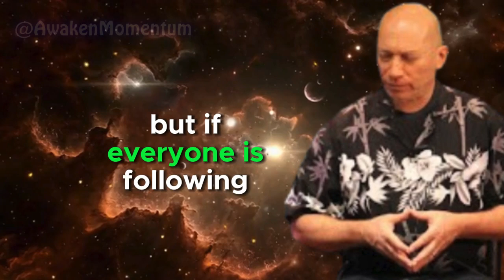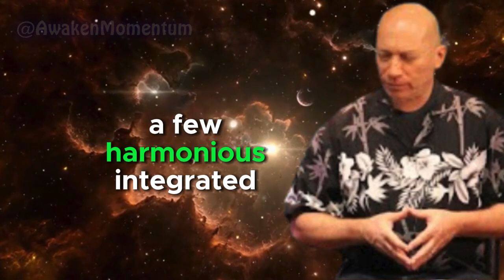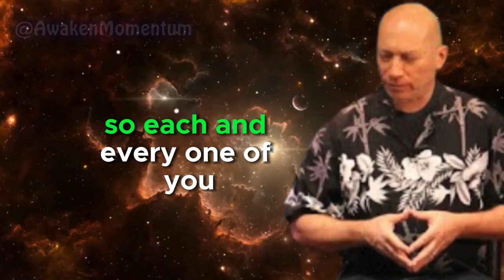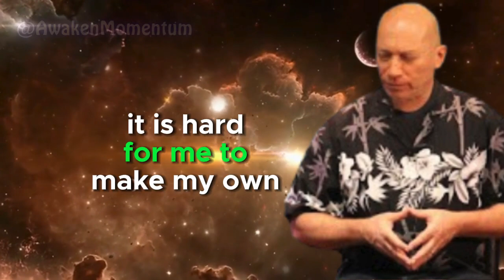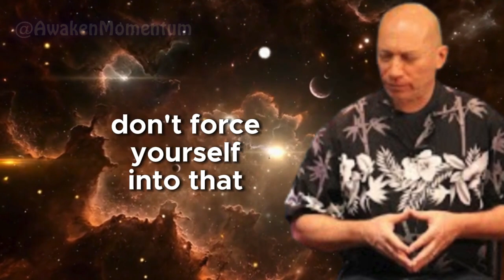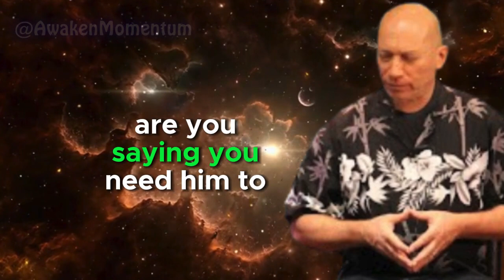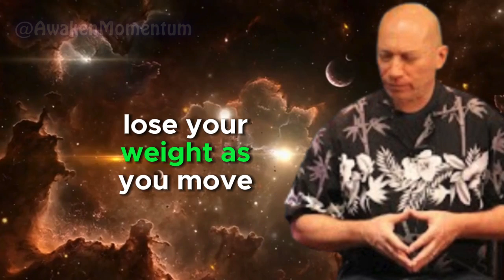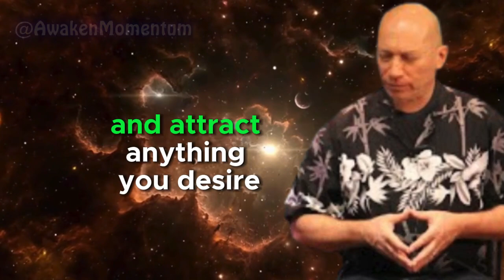Bashar’s Message: Stop Forcing and Let It Flow – It's Automatic! | Channeling Darryl Anka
In this powerful message, Bashar, channeled by Darryl Anka, encourages us to stop forcing outcomes and allow the natural flow of the universe to guide us. When we try to control or push too hard, we create resistance that blocks our desires from manifesting. Bashar explains that manifestation is automatic when we align our thoughts, emotions, and energy with what we want.

Learn how to trust the process, release control, and tap into the effortless flow of the universe. This message will help you understand the power of surrender and show you how to unlock the life you truly desire.

**Topics Covered:**
- The importance of letting go
- How to stop forcing outcomes
- Aligning with the natural flow of life
- Manifestation through trust and surrender

**Tune in to receive Bashar’s wisdom and start manifesting effortlessly!**

Darryl Anka Bashar channeling
Bashar channeled messages
Bashar’s five universal laws
Darryl Anka UFO sightings 1973
Bashar law of attraction explained
Bashar's teachings on manifestation
Darryl Anka interviews on Bashar
Bashar's message on self-transformation
The origins of Bashar's teachings
How Darryl Anka channels Bashar
Bashar's views on abundance and success
Bashar on universal consciousness
Bashar's techniques for personal growth
Darryl Anka’s story of becoming a channeler
Bashar's predictions for humanity
Applying Bashar’s teachings to daily life
Bashar on multidimensional realities
How to attend a Bashar event or seminar
Bashar’s take on extraterrestrial life
Darryl Anka on Gaia (interviews & documentaries)
Bashar’s advice on overcoming fear
Bashar's thoughts on self-worth and receiving
Bashar's guidance on the future of humanity
What is Bashar’s law of change?
Bashar's perspective on time and reality
Darryl Anka books on Bashar's teachings
Bashar’s teachings on parallel realities
How to access Bashar channeled sessions
Bashar’s views on consciousness evolution
Darryl Anka and Bashar’s community and followers